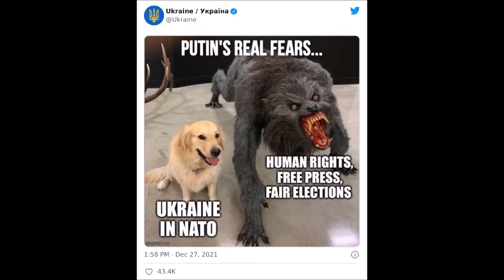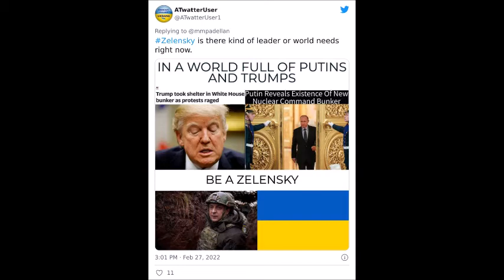Russia Ukraine Memes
Memes about Ukraine Russian conflict